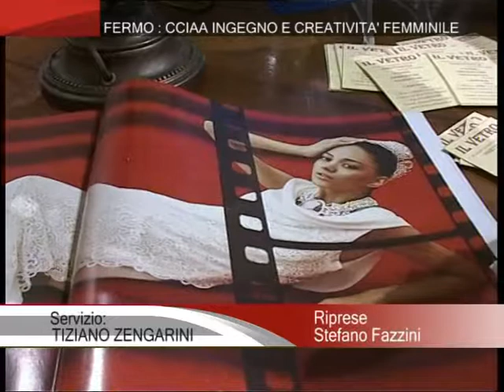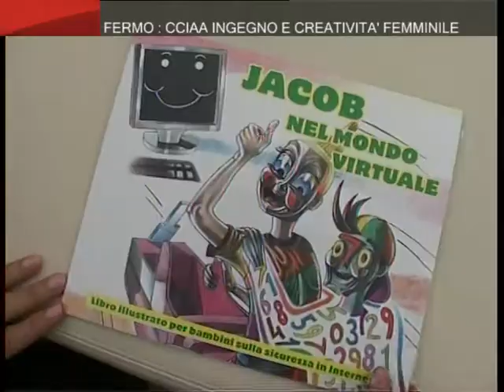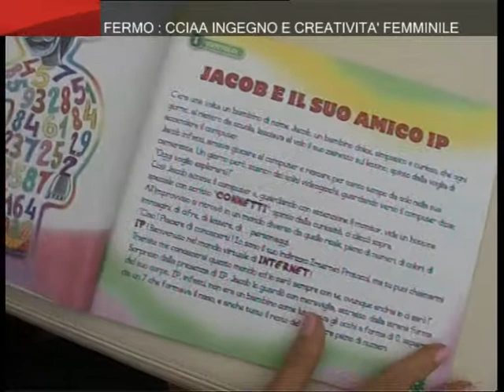Roto On Air 5 12 14 Fermo Ingegno Creativita'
Il servizio prodotto da ON AIR ed in onda sui canali di TVRS sul convegno "Ingegno e creativita'" promosso dal Comitato Imprenditoria Femminile